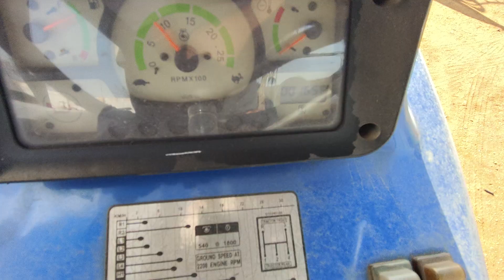2023 Escorts POWERTRAC439 AgricultureTractor Tirunelveli